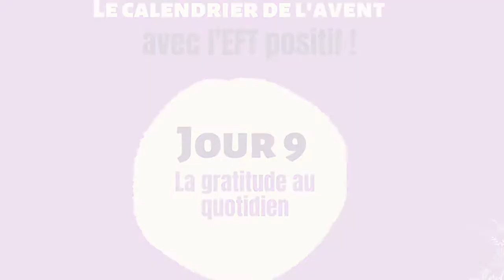Calendrier de l'avent d'EFT Positif JOUR 9 : La gratitude au quotidien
Je suis heureuse de te te proposer ce calendrier de l'avent d'EFT Positif qui va t'accompagner pendant tout le mois de décembre !

La puissance du tapping couplé aux affirmations positives pour un outil de reprogrammation détonnant !

En pratique, chaque jour, une vidéo, un thème différent afin d'activer nos ressources et de déployer un nouveau champ des possibles !

JOUR 9 : La gratitude au quotidien

Si tu n'as jamais pratiqué l'EFT et que tu préfères découvrir les points avant c'est
Sinon, il te suffit de te laisser guider en répétant les gestes et les phrases !

Je te souhaite une belle expérience !
N'hésite pas à me dire ce que tu en as pensé :)

Tous les défis proposés pendant ce calendrier de l'avent sont tirés de mon livre 21 jours pour changer sa vie avec l'EFT Positif
⭐️Pour commander mon livre :
La version numérique est disponible partout 💝